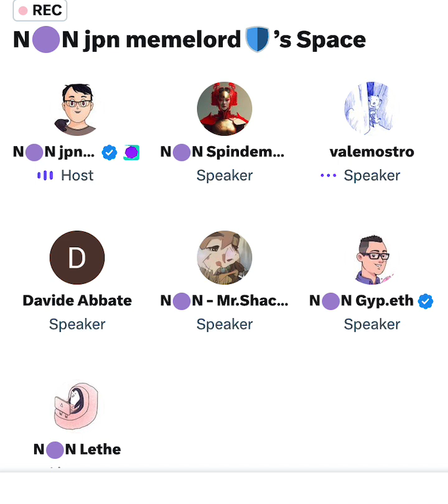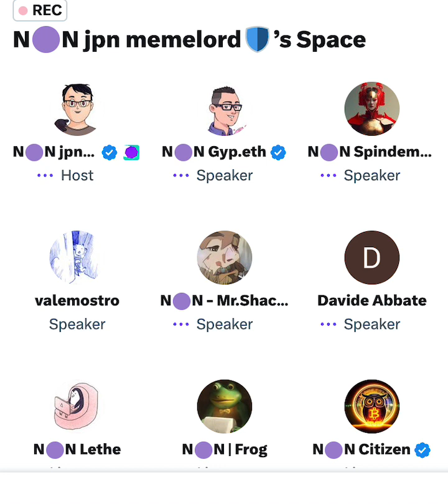NON labs AMM 6-22（录频版）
供中文用户翻译观看